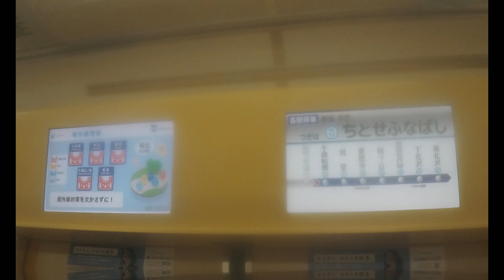【小田急線】 1000形1057F+1069F 各駅停車 新宿行き 祖師ヶ谷大蔵～千歳船橋